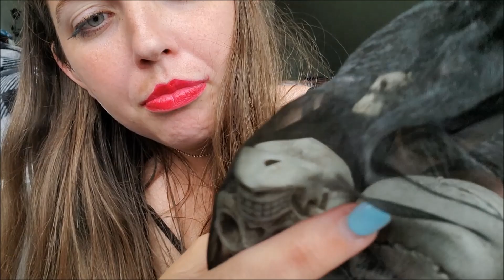Vampire Gets You Ready To Go Back To Society Trilogy | Whispering ASMR RP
I hid you from my Nest, took care of you, and now it's time to set you free..

Whispering and Hand Movements (0:00)
Asking Questions/Sharpie Writing (2:36)
Nail Tapping, Face Touching, Whispering (6:12)
Brushing Your Hair (6:52)
Cutting Your Hair (8:35)
Scratching Your Back (9:44)
Whispering (11:00)
Skull Triggers (11:42)
Blowing Kisses (13:44)